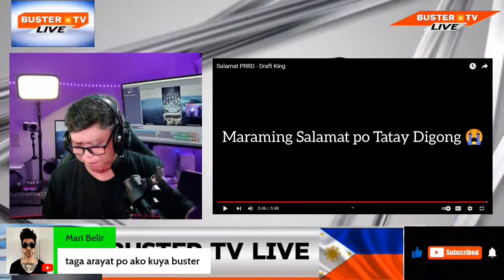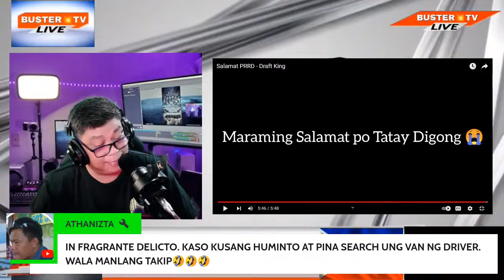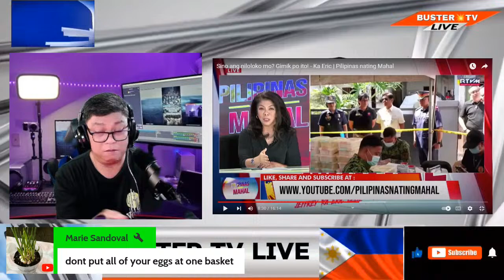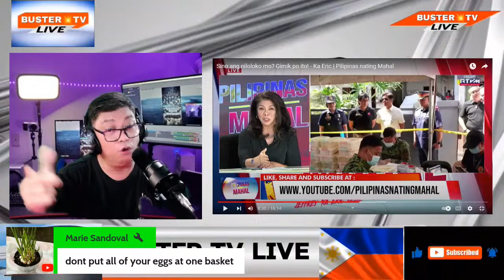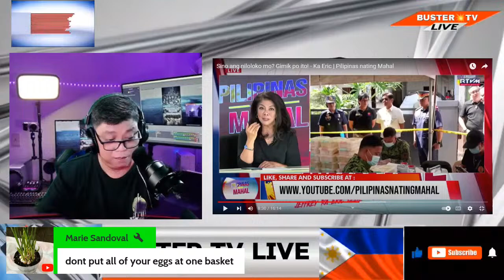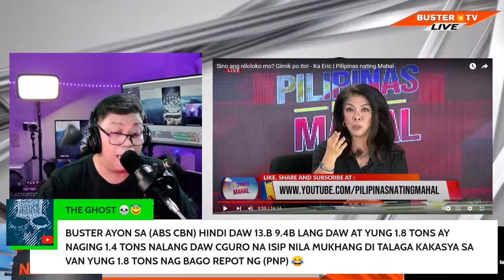BUDOL NA SCRIPT?